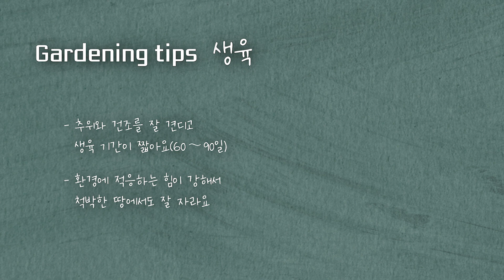[꽃놀이패] EP35_메밀꽃_메밀꽃 필 무렵 Fagopyrum esculentum Moench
오늘 보여드릴 꽃은
낭만적인 분위기를 자아내는
메밀꽃이에요 😊😊

메밀꽃은 척박한 땅에서도 잘 자라지만
생육 기간이 짧답니다

00:00 '메밀꽃' 필 무렵
00:06 '메밀꽃' 학명
00:39 한해살이풀 ?
01:00 '메밀꽃'의 원산지는 ?
01:15 국내의 '매밀꽃' 주산지는 ?
01:25 파종 시기
01:42 만개한 '매밀꽃'의 분위기
01:58 가드닝 팁 - 생육
02:12 가드닝 팁 - 번식

🎵곡정보 :  Morning Kiss - 김현정